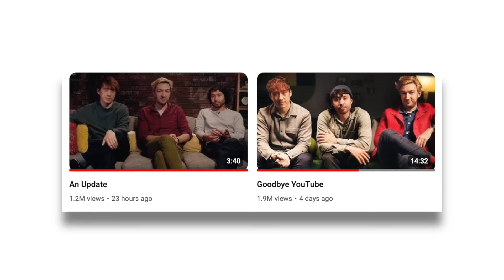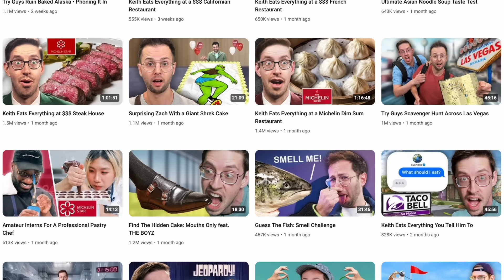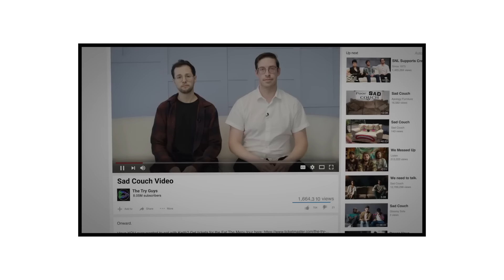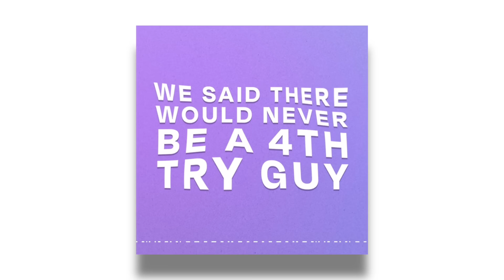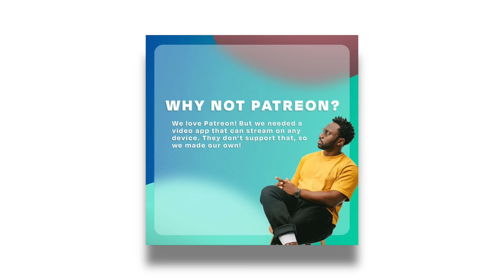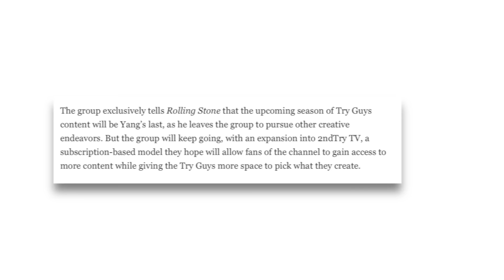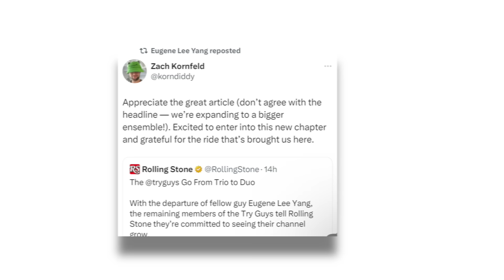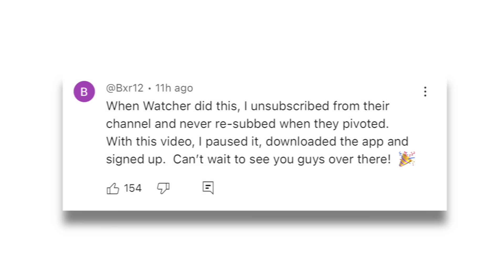THE TRY GUYS ARE OVER…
The Try Guys are launching their own streaming service called 2nd Try TV and even though it's giving some people Watcher Flashbacks, it seems like the announcement is going over much better for them...

[CREDITS]